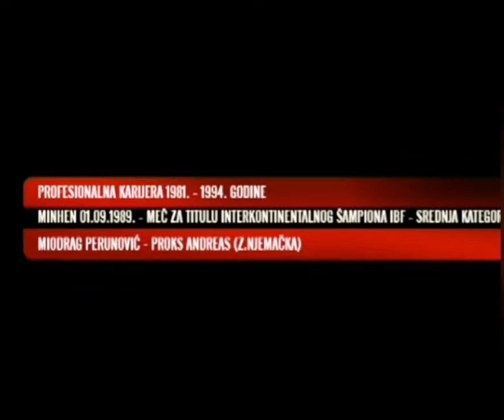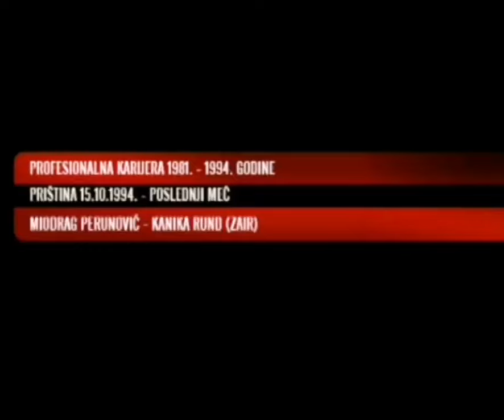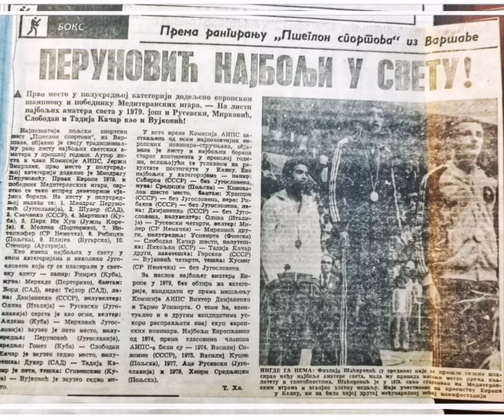Miodrag Mijo Perunović-(profi mečevi) Highlights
Snimci sa profi mečeva, svi u srednjoj kategoriji:

Sarajevo 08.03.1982.- Perunović - Hoze Lozano (Španija 2:0; 8 r.)
 Slavonska Požega 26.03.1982 g. - M'bajo Va M'bajo (Zair 2:0; 8 r.)

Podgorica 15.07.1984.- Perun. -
Lari Rejford (USA 2:0; 8 r.)

Meč za Interkontinentalnu IBF titulu: Minhen 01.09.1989. - Perunović - Andreas Proks (NJem. 2:0; 12 r.)

Odbrana IBF titule - Beograd 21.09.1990. - Perunović - Janes Salvador (Čile 2:0 prek. u 11 r.)

Odbrana IBF titule -Podgorica
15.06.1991. protiv Reksforda Kortrama (Hol. 2:0; TKO u 10 r.)

Meč za titulu prvaka Evrope Ankona 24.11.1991. Protiv  Kalambaja (Ita.0:2; RSC 4 r.)

Beograd  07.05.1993. meč sa Gari Pembertonom (Eng. 2:0; TKO 3 r.)

Herceg Novi 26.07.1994. meč sa Dialo Lanzala (Belg. 2:0; 8 r.)

Priština 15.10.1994. meč sa Rund Kanikom (Zair 2:0; 8 r.)